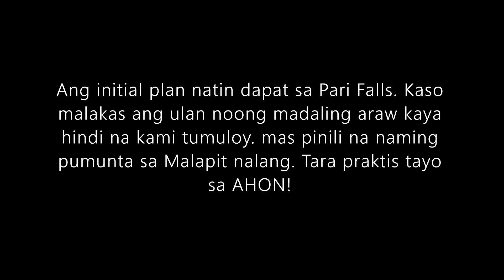EP 32 - Pinaka The Best na View sa Bamban Tarlac! Sitio Malasa & Gayaman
Isa na to sa pinaka the best na view na napuntahan ko. Ang Sitio Malasa at Sitio Gayaman sa may bamban tarlac, konti lang ang pumupunta dito dahil hindi ganun ka kilala pero kung mahilig kaya mag praktis ng AHON? the ang lugar na ito plus rewarding pa dahil 10/10 talaga ang ganda ng view sa tuktok.
A little back story of AVNWC (Ang Vlogger na walang Channel)
It all started one morning when I decided to take a bike ride, truth is I'm not sure then where i was going I ended up in PSAU overlooking Mt. Arayat in Pampanga. I thought then because of the beautiful scenery why not take a video to share to my friends. While recording I pretended to be Vlogger posted the video on Facebook. Friends loved it. The rest is history!